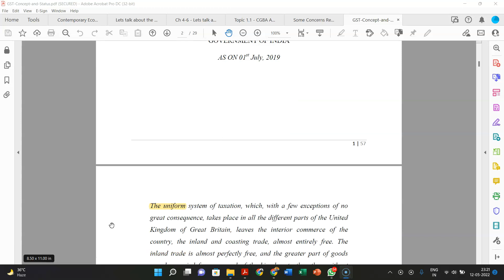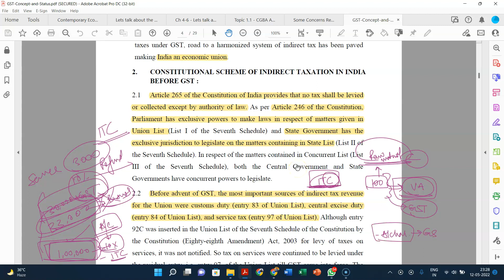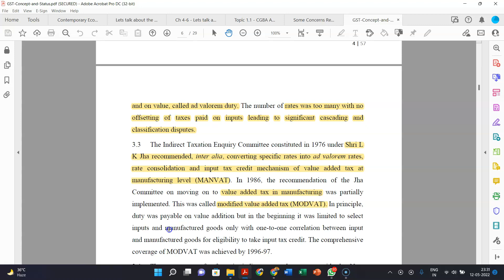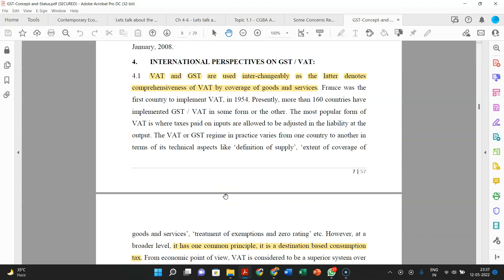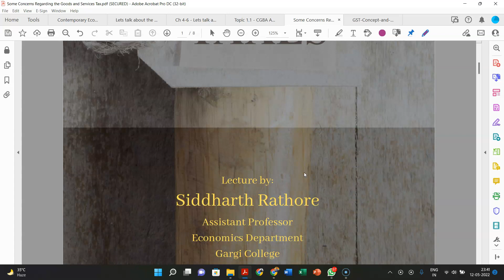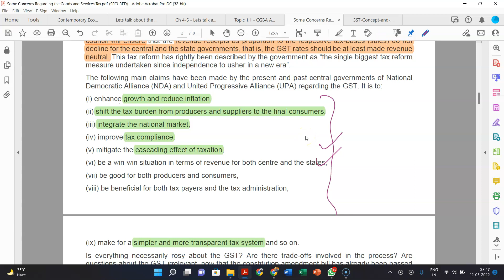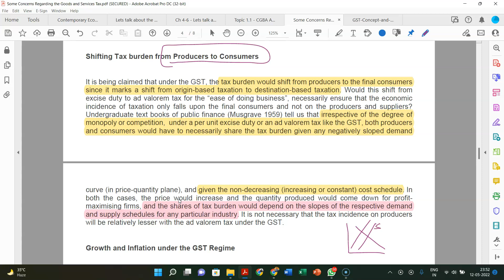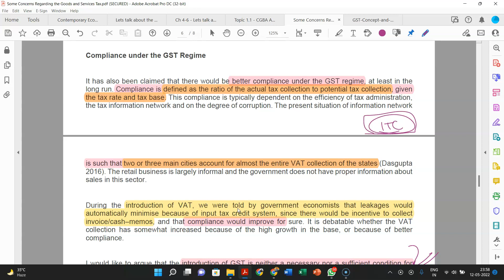GST & its critical analysis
In this video, I have discussed the CBIT primer on GST - which has elaborated on the history, evolution & concept behind GST. Further, it talks about the modalities with which it has been implemented in India. Finally, we discuss the positive runoff effects of the implementation of GST.

In the second half of the lecture, I have discussed an article by Surajit Das on some concerns and critical analysis of GST. The issues covered here are -
1. The impact on inequality due to the rising share of indirect taxes
2. The withering of the State's fiscal space
3. Questionable shifting of burden from Producers to consumers
4. Negative impact on growth & inflation esp in the short run due to the needs of RNR as well as compensation cess
5. Questionable impact of GST on tax compliance
6. Issues in finding out a true RNR

The second part of this lecture is quite important for students who would be preparing for competitive exams like UPSC, RBI Grade B & IES.

Best,
Siddharth